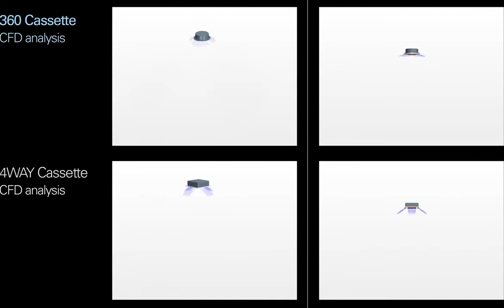SAMSUNG CFD 3D View ~ 360 vs Conventional 4 Way Cassette ~ Redefining System A/C Standards [by ESE]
Round Flow Cassettes, finally met their description!
Check out the Air Volume advantage of our Circular 360 Cassette
vs a Conventional 4 Way cassette via a 3D CFD / Air Flow Analysis.

Think Smart
Think SAMSUNG

ESE